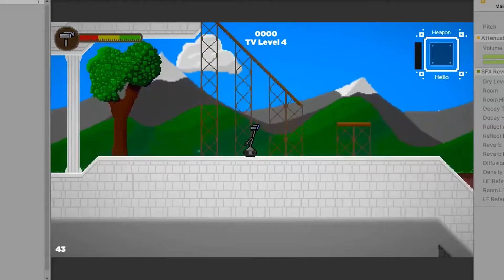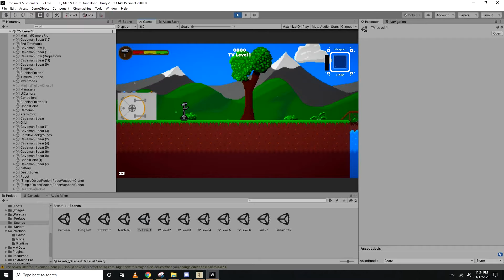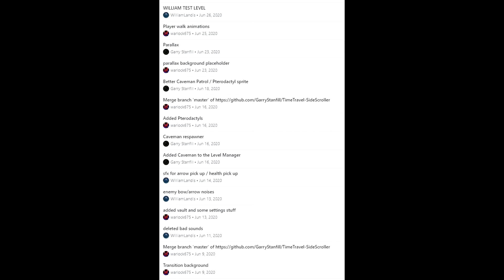William Landis Game Music Reel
My Game Music Reel as of 9/2/2021. Time Vault was a platformer spanning the prehistoric and Roman eras, and I composed the music with historic instrumentation while keeping the structure familiar. I also did level design for the game. Matthew Stevens created the visuals and art.

00:00 Cutscene OST
00:50 Level 1 OST
1:31 Level 4 OST
2:35 Level 6 OST
3:17 Main Menu OST